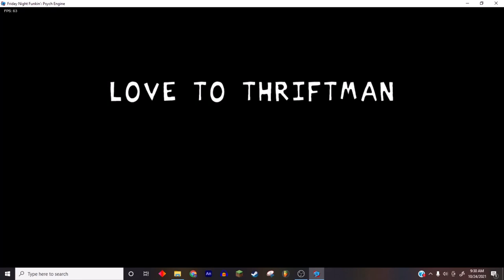Vs Worm mod Showcase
my first psych engine mod,
fight a worm that wants your girlfriend, and die with all the spam